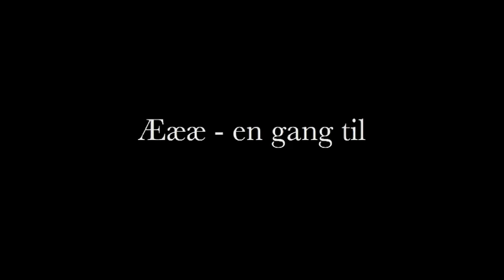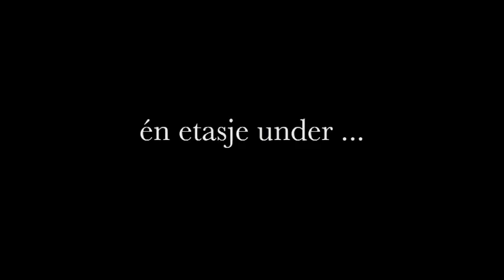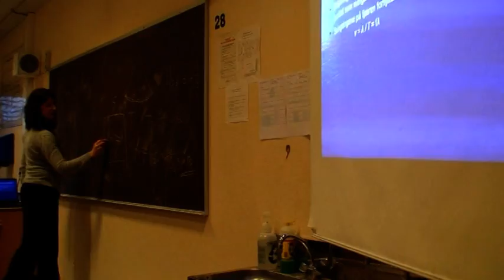Dønski filmen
Filmen om Dønski videregående skole